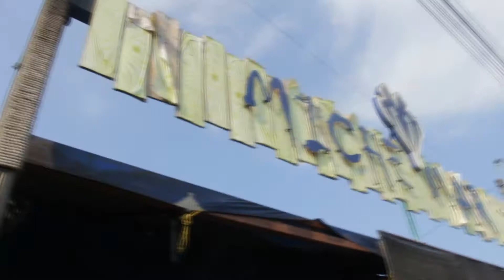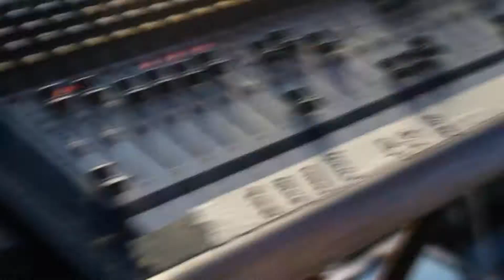Michemar presenta Alberto Benitez Kuuumbia en vivo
Alberto Benitez Kuuumbia en vivo ,tocando en Michemar Poza Rica Ver.
23/may/021